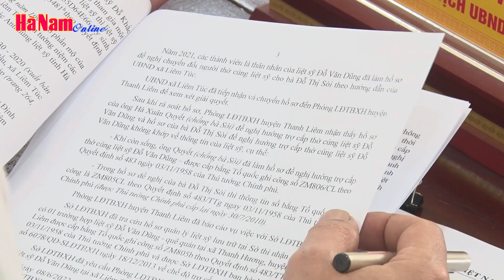Điểm tin nổi bật trong tỉnh tuần từ ngày 19 đến 25 tháng 5